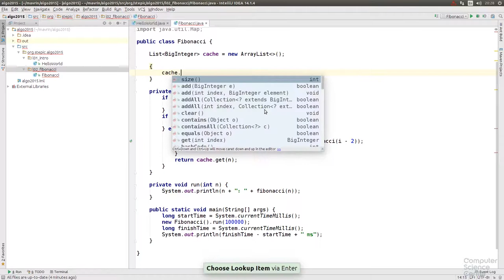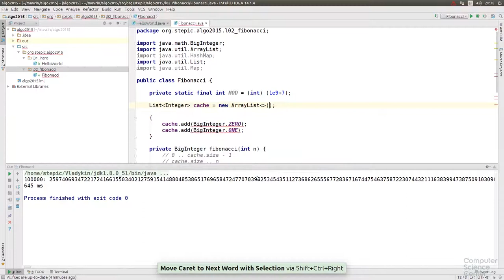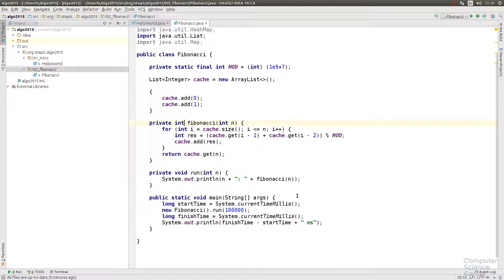Алгоритмы теория и практика Методы - 39 урок.Практика на Java: Числа Фибоначчи